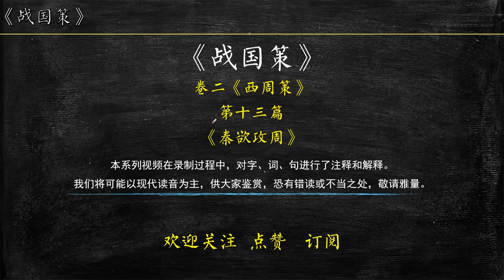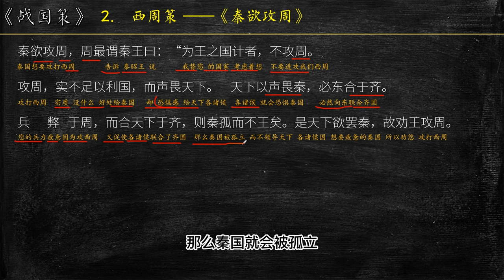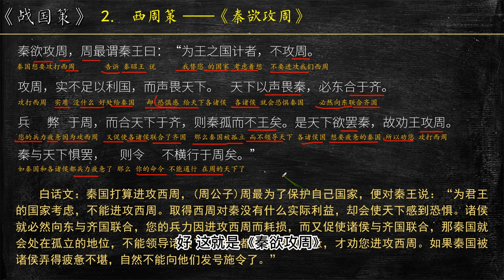《战国策》西周策《秦欲攻周》全文解读翻译 文白对照 文言文解释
秦欲攻周，周最谓秦王曰：“为王之国计者，不攻周。攻周，实不足以利国，而声畏天下。天下以声畏秦，必东合于齐。兵弊于周，而合天下于齐，则秦孤而不王矣。是天下欲罢秦，故劝王攻周。秦与天下惧罢，则令不横行于周矣。”